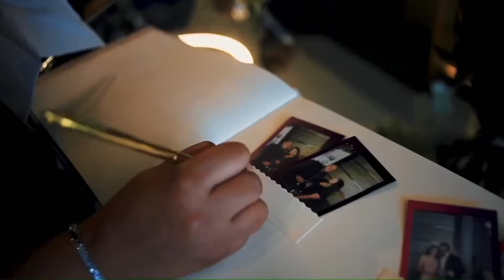MIRA COMO LLEGA LA NOVIA A LA IGLESIA ( BODAS RELIGIOSA🙏)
MIRA COMO LLEGA LA NOVIA A LA IGLESIA DE LA MANO DE SU PADRE Y SU PROMETIDO ( BODA RELIGIOSA 🙏)